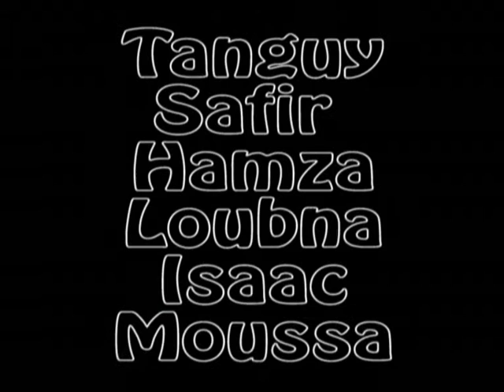otages and co